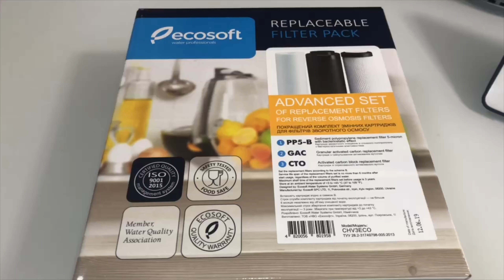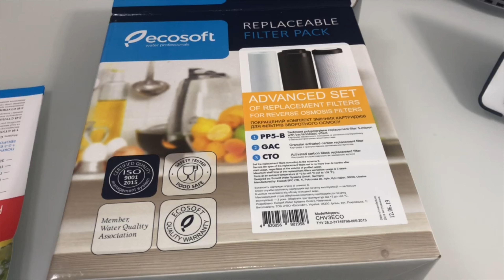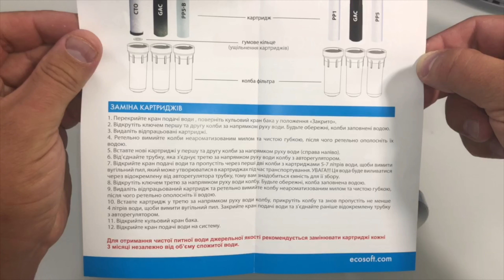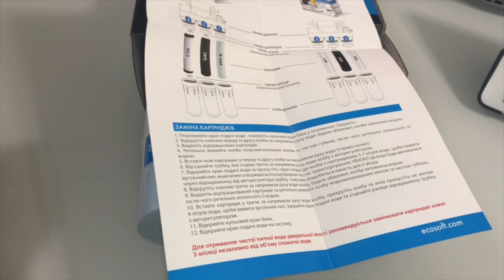Замена фильтров обратного осмоса своими руками. Улучшенный комплект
Ребята уже год пользуемся данной системой. Очень довольны. Накипи в чайнике нет ни грамма. Увлажнитель работает круглосуточно на этой воде. Вся семья пьёт воду из минерализатора.
Рекомендую однозначно. (Не забывайте что у системы обратного осмоса при фильтрации есть дренажный сброс. Около 6-8 литров на литр очищенной воды)

3. Система обратного осмоса MO 5-50 ECORZ+ПОДАРОК
4. Система обратного осмоса MO 6-50/675MECORZ с минерализатором+ПОДАРОК
5. Фильтр обратного осмоса Ecosoft Standard MO550ECOSTD
6. Фильтр обратного осмоса Ecosoft Absolute MO550ECO
7. Комплект картриджей 1-2-3 Ecosoft для фильтров обратного осмоса CPV3ECOST
8. Комплект картриджей 1-2-3 Ecosoft улучшенный для фильтров обратного осмоса CHV3ECO
9. Комплект картриджей 4-5 Ecosoft для фильтров обратного осмоса CSVRO50ECO